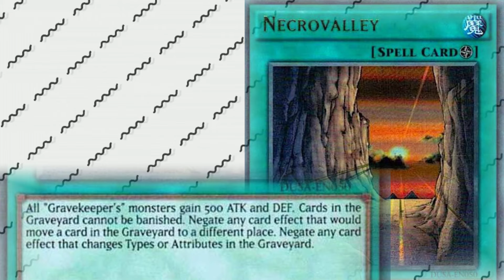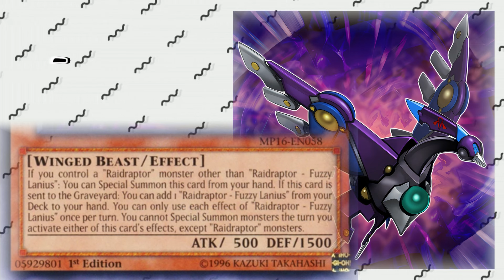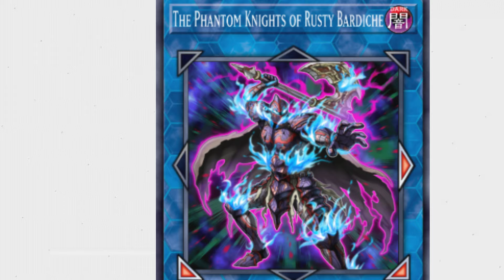| UPDATE RAIDRAPTOR | KaliYuga NEGATE hết toàn bộ sân!! | Deck List + Gameplay | TTFMASTERDUEL |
Chào mừng đến phần mô tả.
Đây là chuyên mục phân tích deck một cách cơ bản nhất cho Master duel do kênh TTF yugioh Master duel làm ra. Mục đích, giúp các viewers có một cái nhìn tổng thể về 1 deck nhất định mà không phải cố gắn lao đầu vào build, cũng như giúp các bạn đưa ra quyết định có nên đổ tài nguyên cho deck hay không. Nếu có thông tin nào đó sai cần đính chính, xin các bạn hãy comment xuống dưới phần bình luận để chúng mình rút kinh nghiệm cho những video tiếp theo nha.

Nếu các bạn thấy video hay và bổ ích hãy bấm ngay vào nút đăng ký và nút chuông thông báo bên cạnh để không bỏ lỡ bất kỳ video nào kế tiếp của kênh TTF Master duel nhé.

Tham gia làm hội viên của kênh để nhận được các phần quà đặc biệt nha:

or
Sacombank:
DANGHOHIEPPHUOC